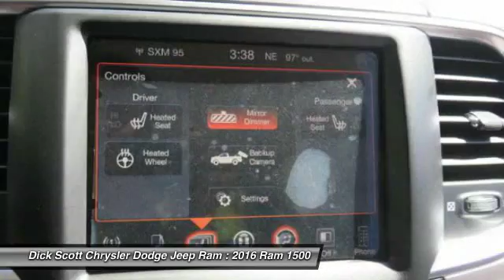2016 Ram 1500 Plymouth MI R167427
2016 Ram 1500 Big Horn

684 W. Ann Arbor Road

You'll love this 2016 Ram 1500. This is a car you'll want to take home. With 76 miles, it features Automatic transmission and an exterior color of Bright White Clear Coat. Call and get in touch with Dick Scott Chrysler Dodge Jeep Ram directly, and be the first to open the car door today!